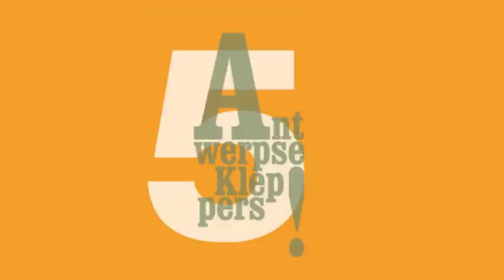Antwerpse Kleppers: Interview met Saghar Nickmart, politieke vluchteling uit Iran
Een realisatie van de derdejaarsstudenten Journalistiek van de Plantijn Hogeschool Antwerpen in opdracht van Toneelhuis.

Tapijtje onder begingeneriek en outro: Ya Mamma - Fatboy Slim